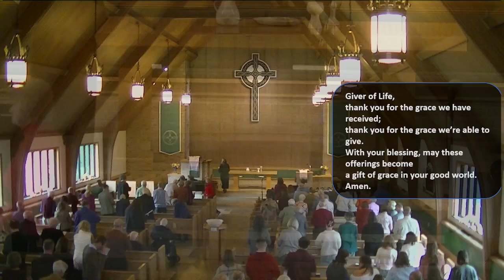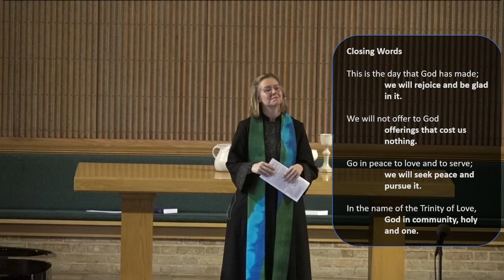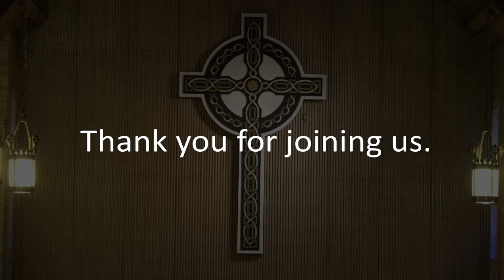10/27/24 - BPC - Service of Worship for the Lord's Day - Twenty-Third Sunday after Pentecost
Closing words from "Iona Abbey Worship Book, 2nd ed."